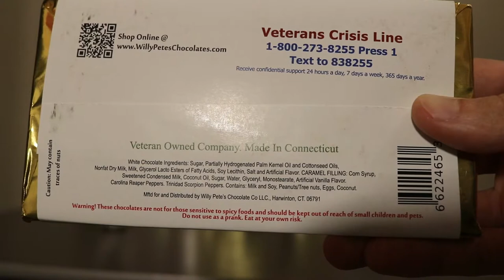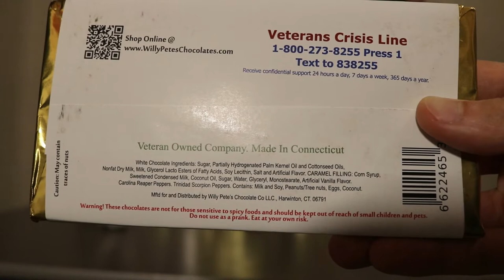MOAB ( MOTHER OF ALL BARS ) CHALLENGE GOLD EDITION | Willy Pete's Chocolate Co. | CODY VS.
Yo, it's Yourmancody here! To mother loving day, we are taking on the MOAB Challenge by Willy Pete's Chocolate Company. This bar is the GOLD version, which is a cool way of saying white chocolate version. This bar is filled with caramel, scorpion peppers, and carolina reapers! Yes, it is going to be very spicy!! Everyone says this is hotter than the previous MOAB. The rule to this challenge is to eat the whole half pound bar without any relief. Let's see how this goes...

Background Audio ( I DO NOT OWN )